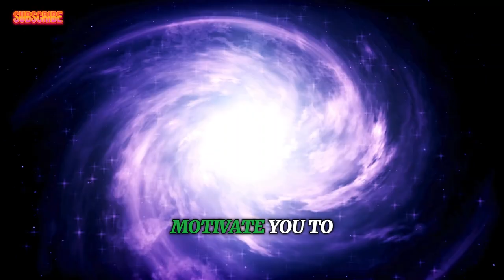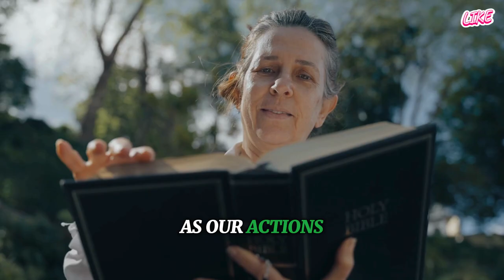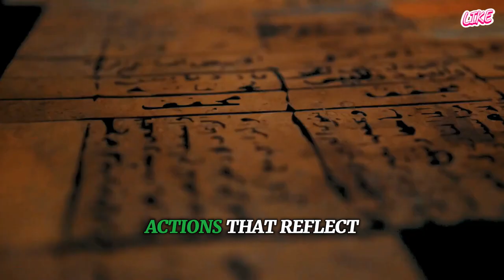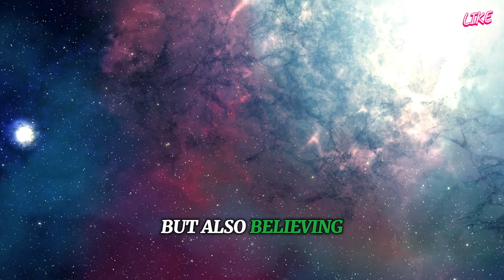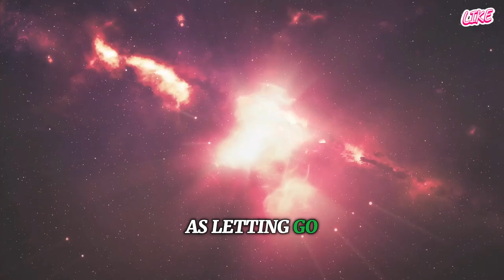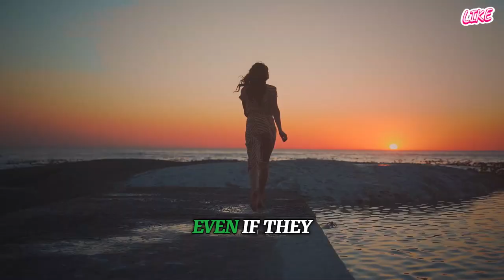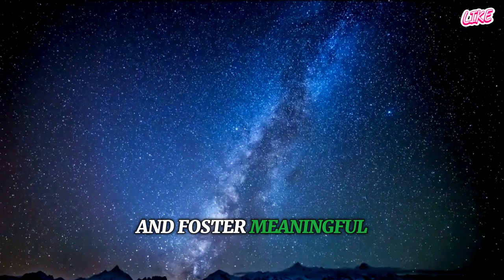When You Speak This Way, The Universe Answers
In this video, discover the power of speaking positively and manifesting your desires. Learn how to align your words with the universe for manifestation.
Discover the power of speaking positively with the universe! Learn how your words can manifest your desires with this enlightening video.
Discover the power of your words in this video - "When You Speak This Way, The Universe Answers." Learn how positive affirmations can manifest your desires and change your life.
Discover the power of positive affirmations and manifestation with "When You Speak This Way, The Universe Answers." Learn how your words and thoughts can shape your reality.
Discover the power of positive affirmations in this video. When you speak this way, the universe answers with positivity and abundance. Watch now to learn more!